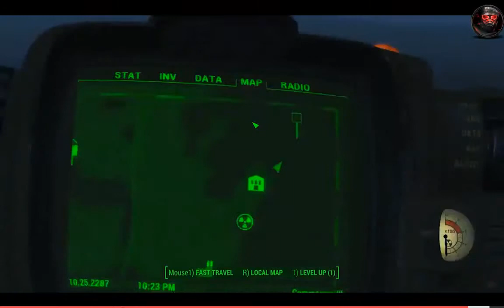A Walk Across Fallout 3, New Vegas, Fallout 4 - TheyCallMeConor